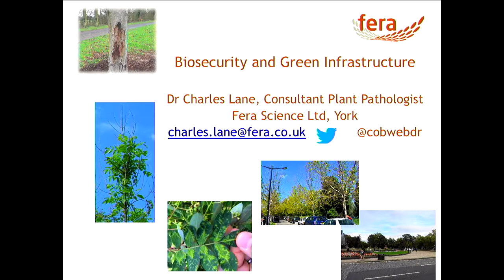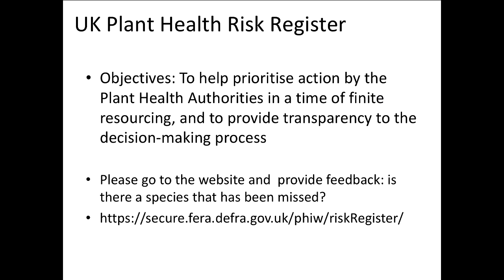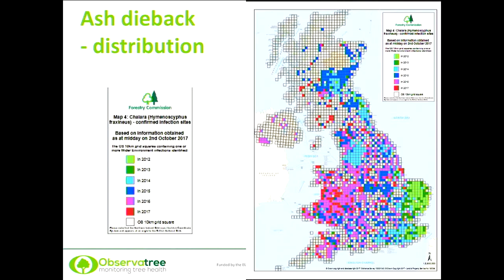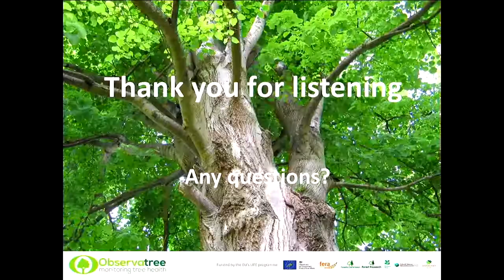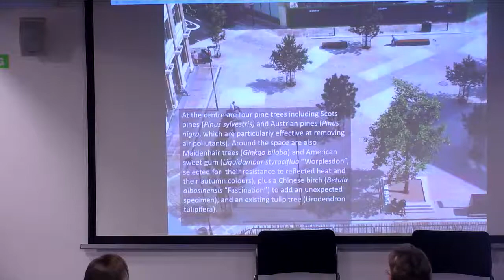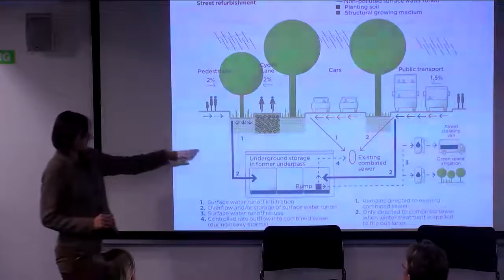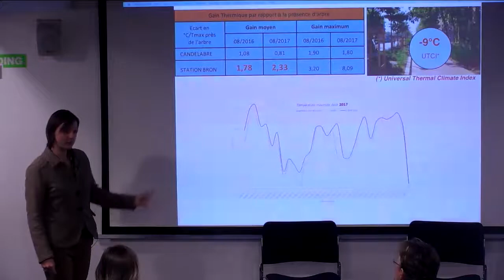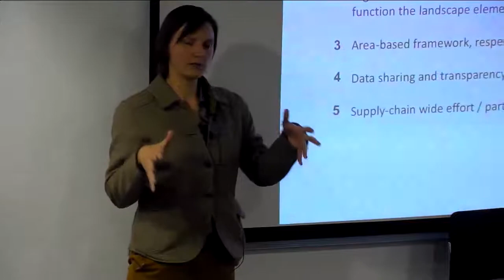Selecting species for a better urban treescape – session two (part two)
Future visions and strategic issues

Dr. Charles Lane, consultant Plant Pathologist at Fera talks about biosecurity and green infrastructure.

Anne Jaluzot, Green infrastructure planning consultant and lead researcher and writer for Trees and Design Action Group, looks at tree selection in wider context and considers what it takes to do this from a single project and scaled-up approach.

Chairing the event is Tony Kirkham, head of Arboretum, Gardens & Horticulture Services at Royal Botanic Gardens, Kew.

This event is hosted by the Trees and Design Action Group (TDAG) and The Built Environment Trust.